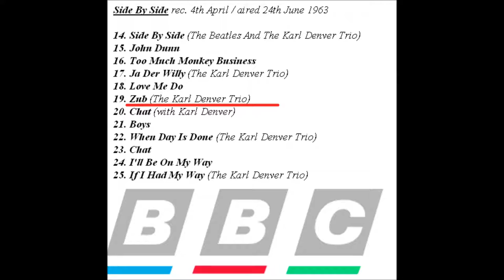Karl Denver Trio with The Beatles on the BBC 24th June 1963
Karl Denver Trio performing Zub on 'Side by Side' live at the BBC with The Beatles. The Beatles do not feature on this unreleased record by Karl Denver, but sing Side By Side along with him just before this.